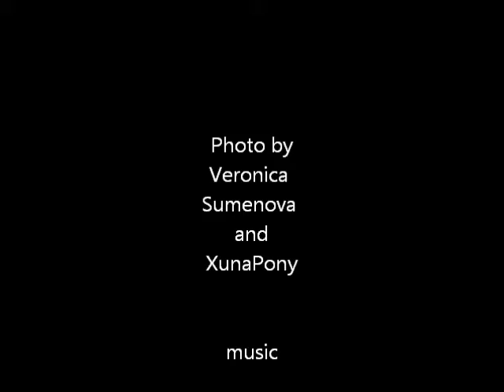Келпи ( Kelpie ) - Sheridans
Kelpie